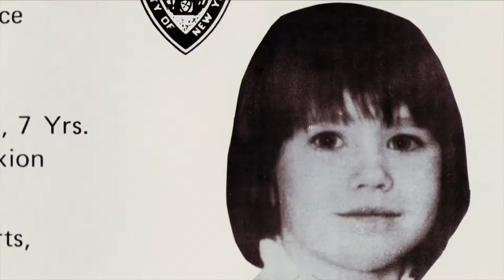Cropsey (Trailer) | 2010 | Horror | Playster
Realizing the urban legend of their youth has actually come true; two filmmakers delve into the mystery surrounding five missing children and the real-life boogeyman linked to their disappearances.

Directors: Barbara Brancaccio, Joshua Zeman

Available to watch now on Playster!